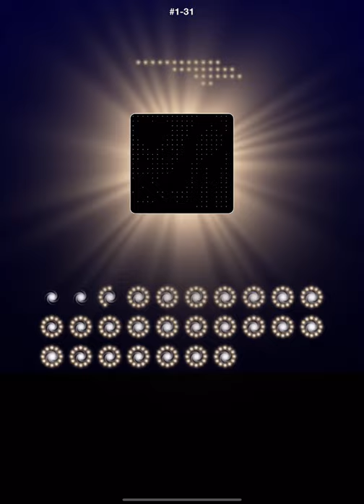Picross Galaxy #1-31